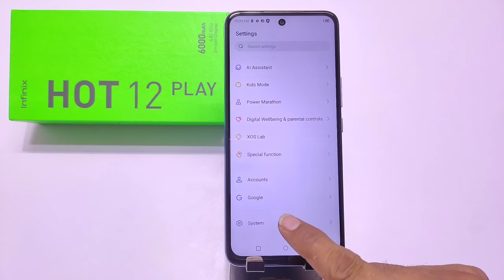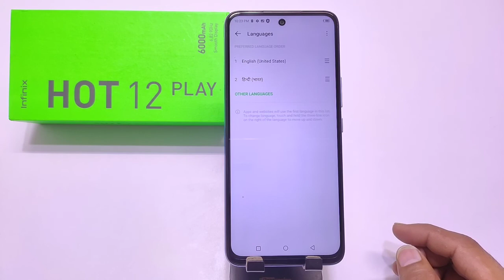How to change language in Infinix hot 12 play/vivo y21 me language kaise change kare